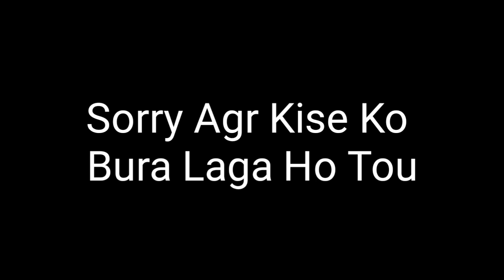🇹🇷 TRC Ki Gourmet Fees Hai Kitni | Banti Kitna Ki Hai || TRC How much does it Cost 2020 | AsadPendu